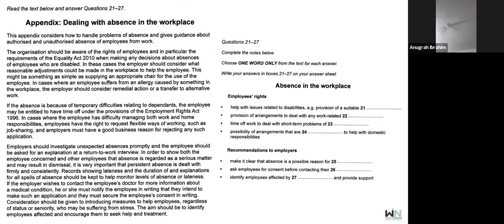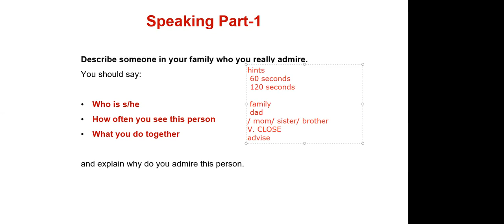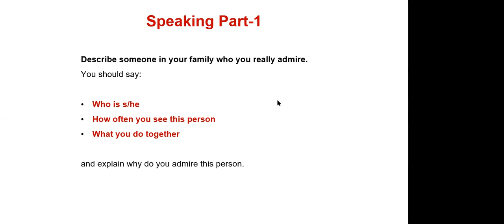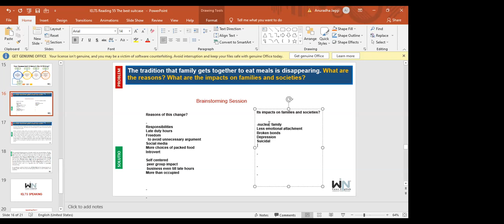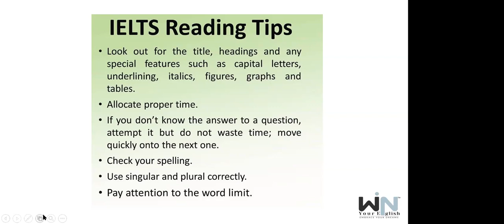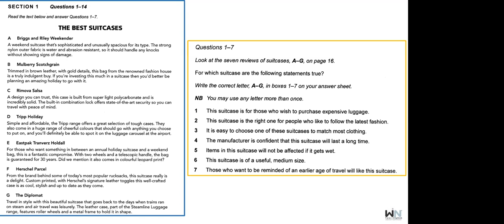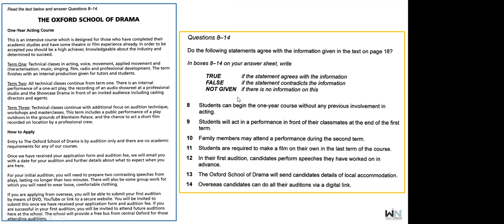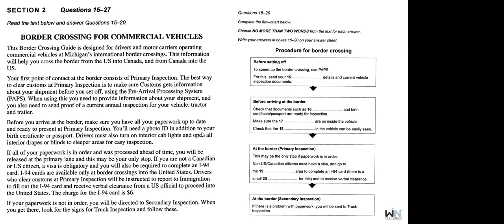Win Your English™ General 30-06-2021